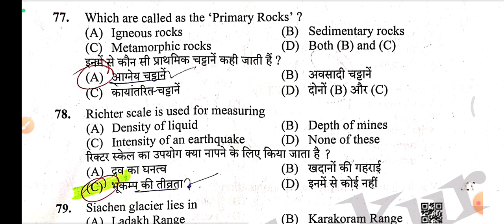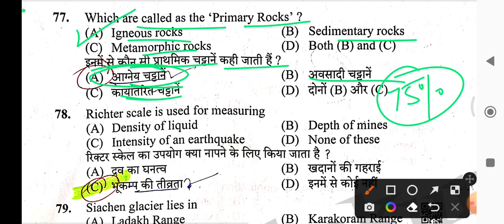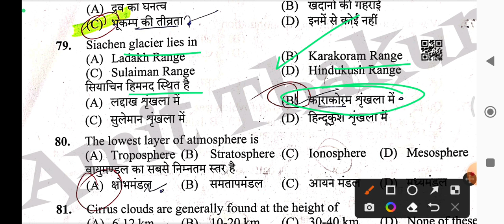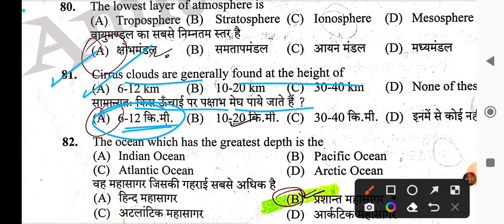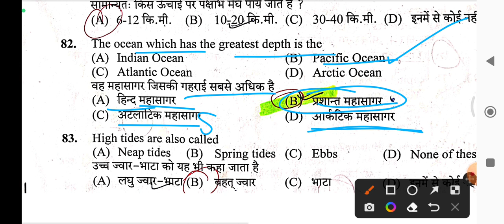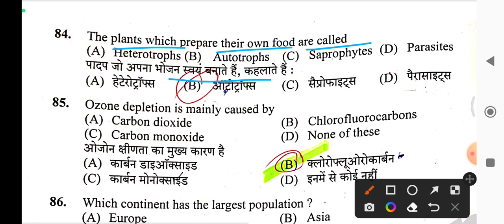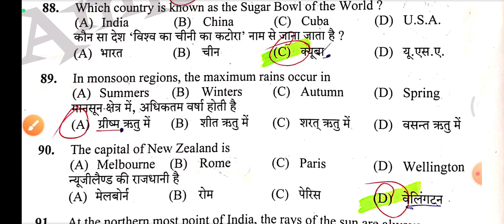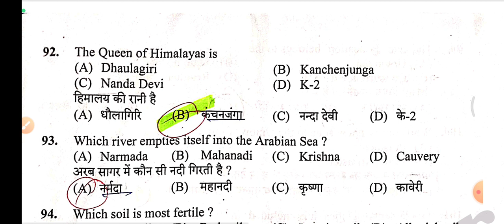Geography Questions For Upcoming HPSSC Exams - JBT Commission/SI/Conductor And Other Various Exams